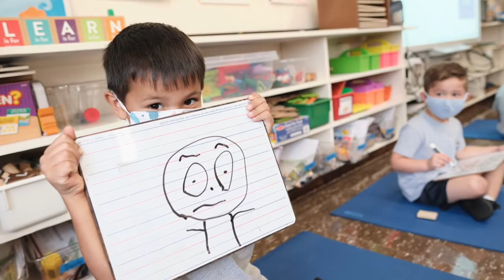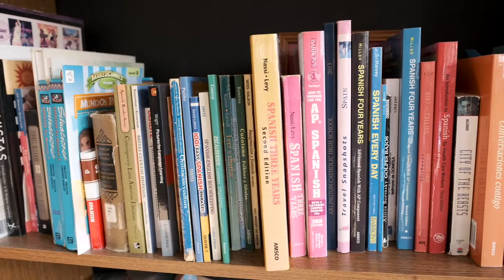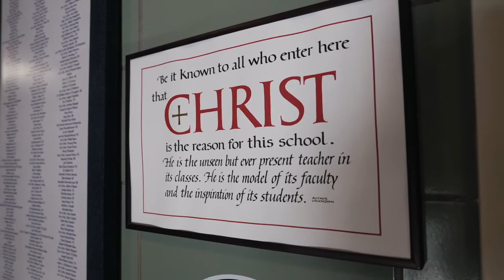Arlington Catholic Virtual Open House